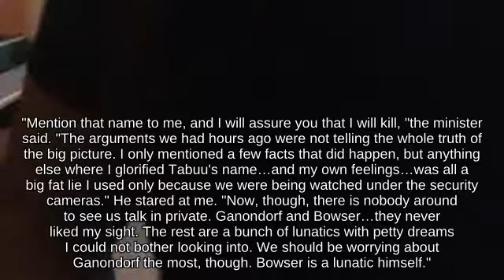Dodge Roll King Dedede near Yoshi's Island below Wavedash Living Room!!? | SSB